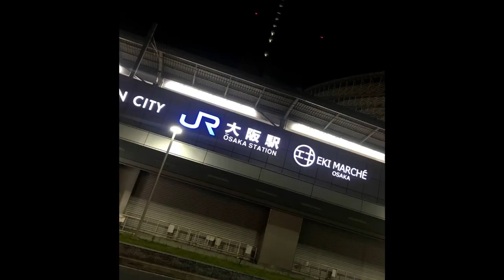【🇹🇼】日本大阪美女🇯🇵愛台灣♡ 我也喜歡大阪跟台灣！日本航空空姐非常漂亮！大阪に一時帰省で旅行したときの写真。GooglePhotoで動画にしてみた。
台灣熱炒🇹🇼日本美女🇯🇵感動吃台灣的熱炒!挑戰吃台灣美食!@大灣碼頭-松隆店, BeerGeek MicroPub（市政府）EP266

【日本美食🇯🇵】日本美女超愛吃的宵夜拉麵🍜 超好吃！오사카의 추천라면！RAMEN OSAKA 大阪、心斎橋の真鯛ラーメンが美味しすぎた！真鯛らーめん まるき 難波 日宝大阪屋会館 EP370

Google Photoー自動で写真を編集してくれる機能めっちゃ良い。